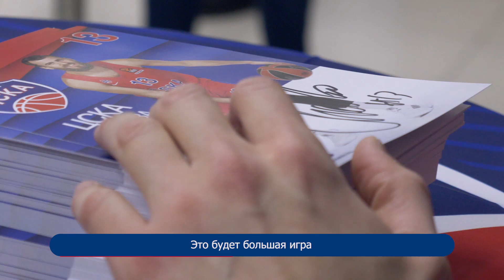CSKA - Khimki. Report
Победа над «Химками», подарок талисману Просто Коню и поздравление доктора с днём рождения в репортаже